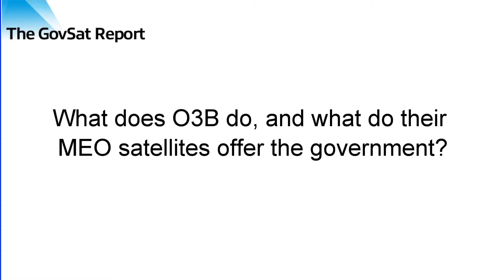What does O3B do, and what do their MEO satellites offer the government?